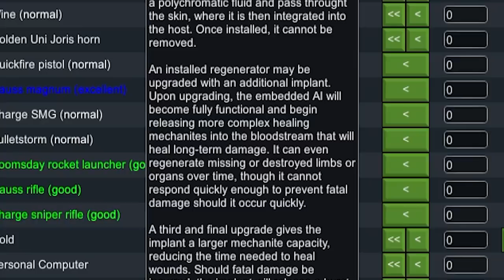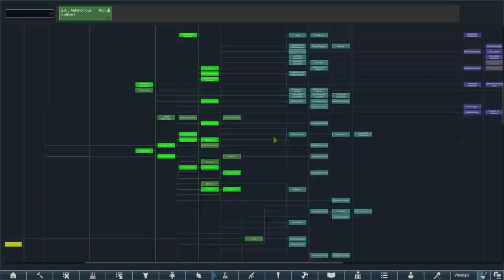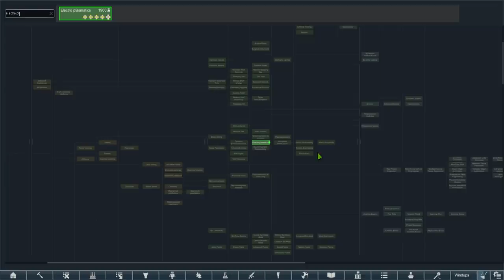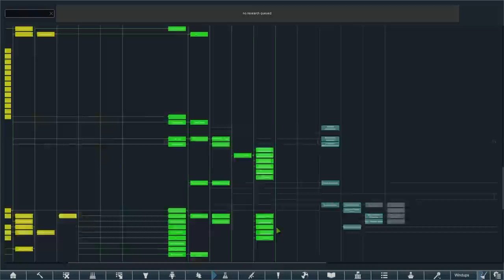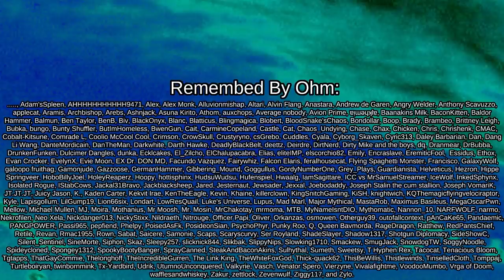L A R G E Ohm Blasts to the Spacer Era | Rimworld: Generations #24